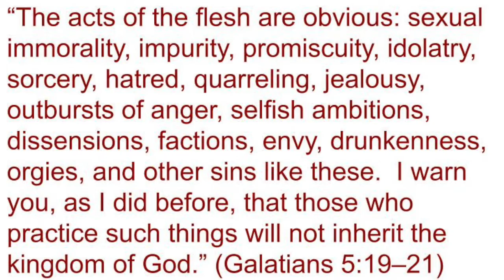No to Evil Leaders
God’s sheep "follow [the Good Shepherd] because they recognize His voice. But they will never follow a stranger. Instead, they will run away from him, because they don’t recognize the voice of strangers.” (John 10:4–5)